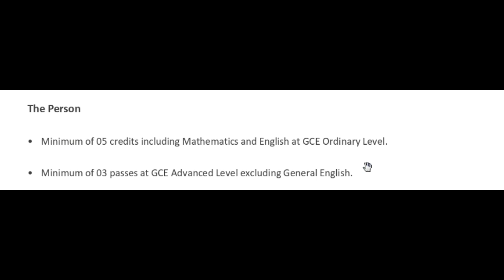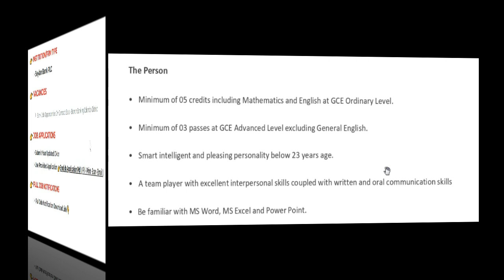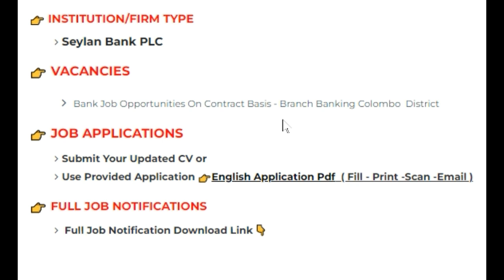සෙලාන් බැංකුව රැකියා ඇබෑර්තු | 2022 නොවැම්බර් මාසය සඳහා නව බඳවාගැනීම් | For Seylan Branch Banking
00:00 intro
00:19 Seylan Bank Branch Banking Basic Qualification Needed
01:00 Seylan Bank Branch Banking Age Limit and Skills Needed
01:51 How to get Application
03:07 How to Send Your Application